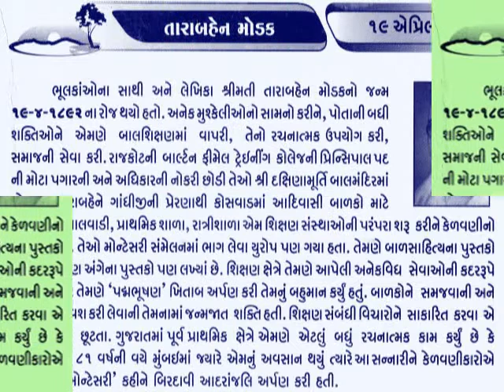19 APRIL તારાબાઈ મોડક Tarabai Modak_આજનો દિનમહિમા-@vasant teraiya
Tarabai Modak (19 April 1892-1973) was born in Mumbai. She graduated from the University of Mumbai in 1914. She was married to a lawyer from Amravati, Mr. Modak. Later she got a divorce in 1921. She worked as a Principal of a Women's College in Rajkot. Social worker from Vidarbha region of Maharashtra. Balwadis were first were first developed her, the first balwadi was started in Bordi a coastal village in Thane district of Maharashtra by Nutan Bal Shikshan Sangh. She was awarded Padma Bhushan in 1962 for her work in preschool education. Anutai Wagh was her disciple. She was a member of the Indian National Congress.
19 APRIL Tarabai Modak_આજનો દિનમહિમા-માનવપુષ્પોની મહેક-L V JOSHI, JUNAGADH